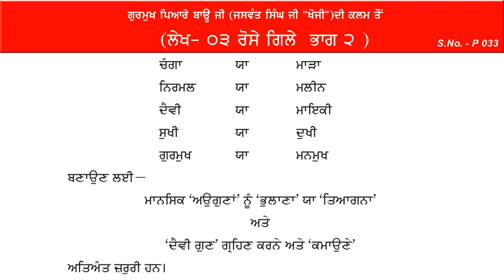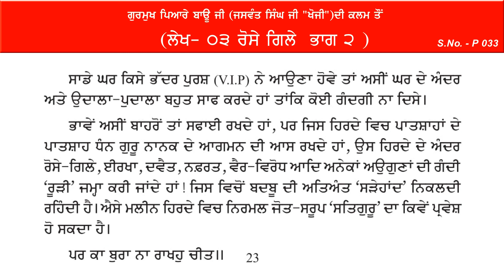Braham Bunga Dodra Bau Ji Lekh Part 033